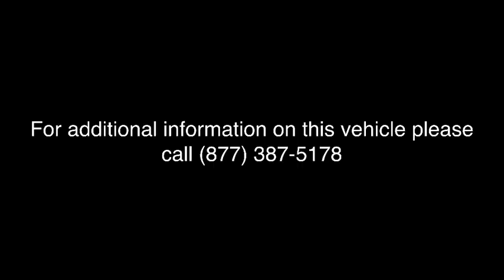2018 Volkswagen Tiguan Lansdale, Doylestown, Philadelphia, Warrington, Collegeville, PA 18V1579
Pure White New 2018 Volkswagen Tiguan available in Lansdale, Pennsylvania at North Penn VW Mazda. Servicing the Doylestown, Philadelphia, Warrington, Collegeville, PA area.

2-ROW RUBBER MATS KIT  -inc: Monster Mats w/logo (set of 4) and heavy duty trunk liner w/VW CarGo blocks,ROADSIDE ASSISTANCE KIT  -inc: booster cables  warning triangle  LED flashlight  work gloves  PVC tape  multi-tool  blanket  poncho  whistle  cable ties and bandages,PANORAMIC SUNROOF PACKAGE  -inc: power tilting and sliding front section and fixed rear section w/ambient lighting,LUGGAGE NET  -inc: For securing items in the cargo area,Turbocharged,All Wheel Drive,Power Steering,ABS,4-Wheel Disc Brakes,Brake Assist,Aluminum Wheels,Tires - Front All-Season,Tires - Rear All-Season,Temporary Spare Tire,Heated Mirrors,Power Mirror(s),Integrated Turn Signal Mirrors,Rear Defrost,Privacy Glass,Intermittent Wipers,Variable Speed Intermittent Wipers,Rear Spoiler,Power Door Locks,Daytime Running Lights,Automatic Headlights,AM/FM Stereo,CD Player,Satellite Radio,MP3 Player,Bluetooth Connection,Auxiliary Audio Input,HD Radio,Smart Device Integration,Steering Wheel Audio Controls,Power Driver Seat,Bucket Seats,Heated Front Seat(s),Driver Adjustable Lumbar,Pass-Through Rear Seat,Rear Bench Seat,Adjustable Steering Wheel,Trip Computer,Power Windows,Telematics,Leather Steering Wheel,Keyless Entry,Keyless Start,Cruise Control,Climate Control,Multi-Zone A/C,Premium Synthetic Seats,Driver Vanity Mirror,Passenger Vanity Mirror,Driver Illuminated Vanity Mirror,Passenger Illuminated Visor Mirror,Floor Mats,Traction Control,Stability Control,Front Side Air Bag,Blind Spot Monitor,Cross-Traffic Alert,Tire Pressure Monitor,Driver Air Bag,Passenger Air Bag,Front Head Air Bag,Rear Head Air Bag,Passenger Air Bag Sensor,Child Safety Locks,Back-Up Camera